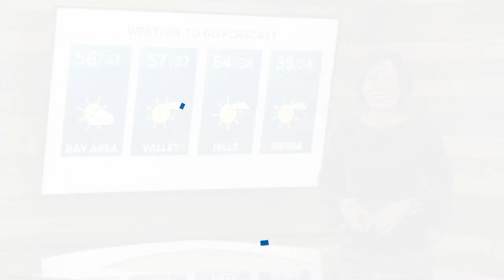Morning news headlines: Friday, Dec. 27, 2019